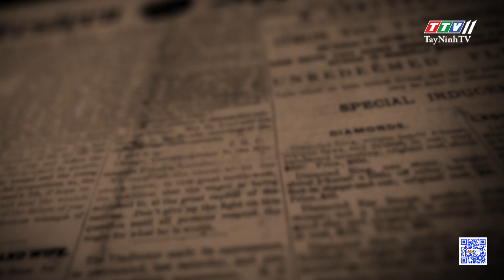Chồng bỏ đi cùng toàn bộ giấy tờ, làm thế nào để ly hôn | THẤU LÝ THẤM TÌNH | TayNinhTVArt